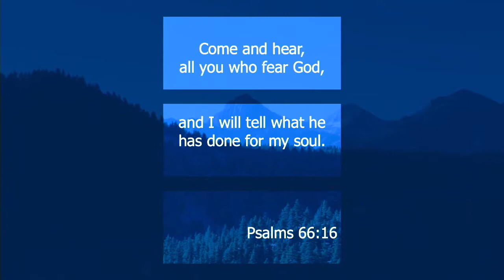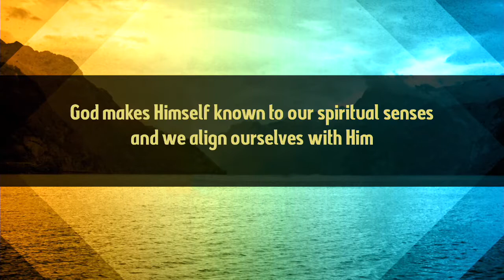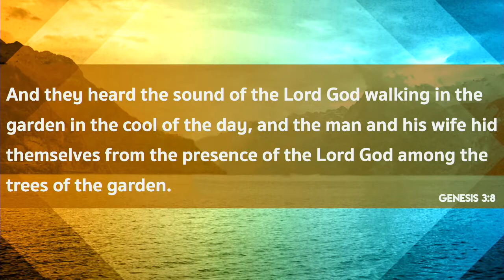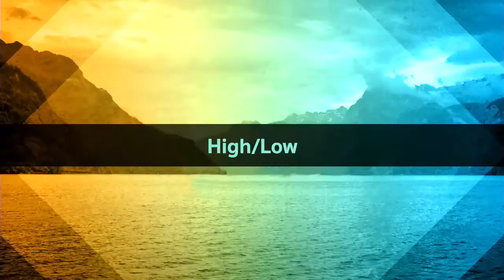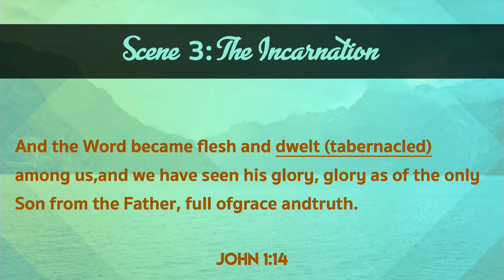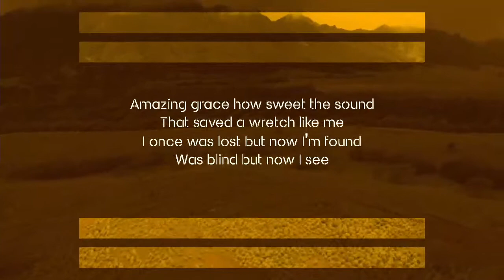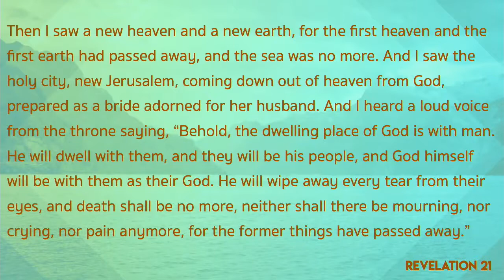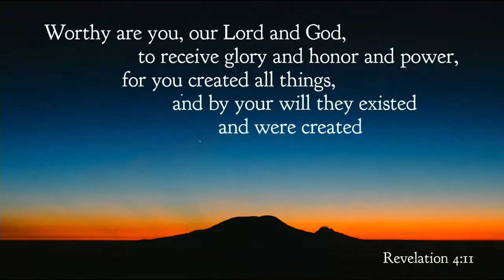Sunday Celebration - 11am (June 9)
Join us for our 11am Sunday Celebration service!